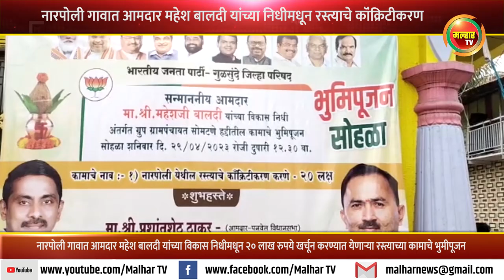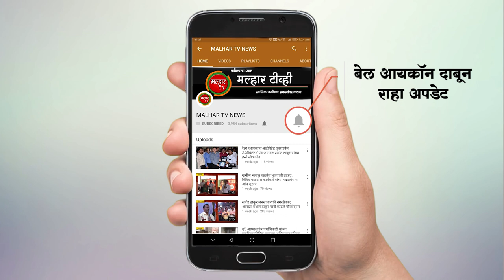नारपोली गावात आमदार महेश बालदी यांच्या निधीमधून रस्त्याचे कॉंक्रिटीकरण !!!